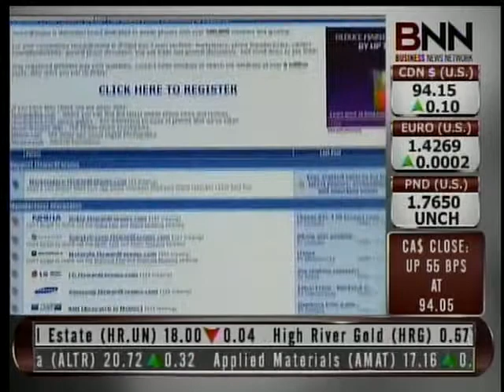Me on TV 2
My second time